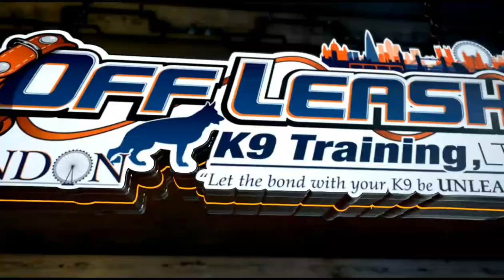Year Old Doberman | Zeus | Dog Training in London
Zeus was enrolled in our Board&Train due to poor recall, pulling hard on the lead and general disobedience. Check out the difference the right training can make! Want Off Leash K9 Training London to train your dog?